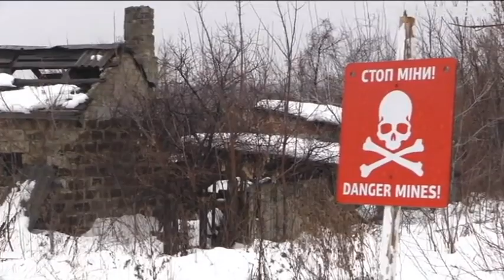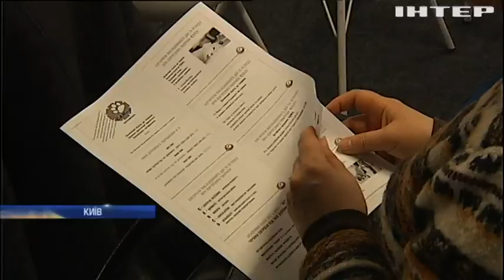Новости 8:00, выпуск за 28 января 2019 года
Головні події на цю годину: У Москві поранених українських моряків перевели з медчастини до СІЗО. Біля Новотошківського військових накрили вогнем гранатометів. На Прикарпатті дітей не пускають до враженої грибком школи.